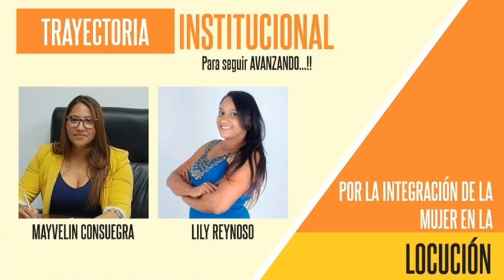Maybelline Consuegra a la Asociación de Locutores de Santiago